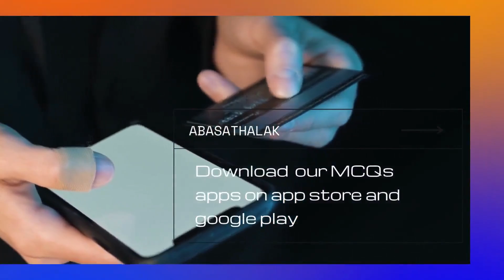32.Community_ Dr.Mostafa Akr_ 21